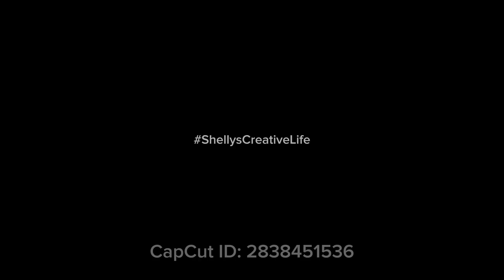Fearless Beginnings: Writing Tips for Beginners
Are you a beginner writer looking to kickstart your writing journey? In this video, I will share 7 easy and practical writing tips to help you get started. Whether you’re aiming to write a novel, blog, or just improve your writing skills, these tips will guide you on your path to becoming a confident writer. From finding inspiration to developing a writing routine, we’ve got you covered.
Link to book: Writing Made Easy: If Writing is Not Your “Thing”